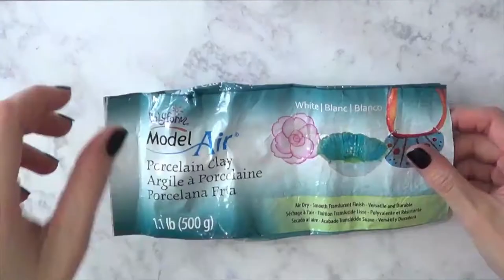Polymer Clay Necklace || DIY Infinity Necklace || How to make Polymer clay Jewelry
Welcome to Ash Creations Hub,